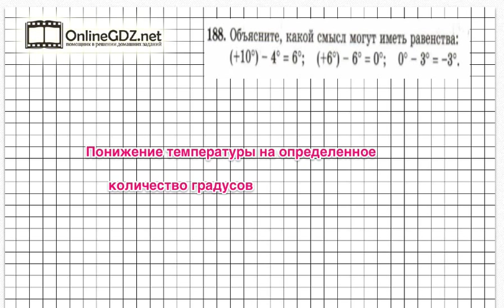Задание № 188 - Математика 6 класс (Зубарева, Мордкович)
Чтобы сделать задание № 188, в котором надо описать, какой смысл имеют выражения, нужно знать изменение температуры на термометре. Чтобы сделать это задание без ошибок, воспользуйтесь нашим видео с решением.